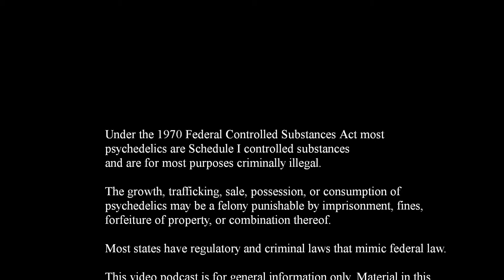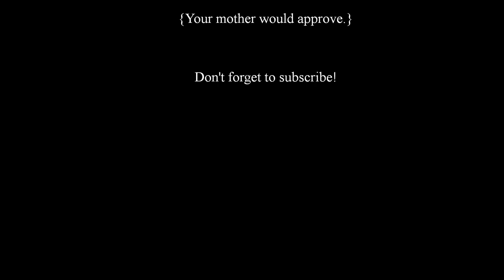Episode 015 - Guest Appearance on Psychedelics Today Part 2 of 3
Guest Appearance on Psychedelics Today

President Nixon's enactment of the Controlled Substances Act in 1970 banished most psychedelics to Schedule I, making psychedelics for most purposes illegal.  However, as the Congressional Record reveals, psychedelics never got a fair trial and little scientific evidence, if any, was considered by lawmakers.  Prohibition was more about politics than public health.  Yet, historical record, anecdotal evidence, and scientific studies all suggest that prohibition was an unnecessary and harmful overreaction and that many benefits may be derived from psychedelics.

The growth, trafficking, sale, possession, or consumption of psychedelics,
may be a felony punishable by imprisonment, fines, forfeiture of property,
or any combination thereof.  Most states have regulatory and criminal
laws that mimic federal law.

This podcast is for general informational purposes only. Material in this
podcast is not intended to be and should not be used as a
substitute for personal consultation with appropriate professionals.

PARENTAL ADVISORY:  This podcast discusses psychedelic drugs.
This episode, may contain content that viewers may find offensive.
Potentially offensive topics may include: drugs, sex, violence, religion,
politics, science, public policy, economics, freedom of thought, free will,
the nature of consciousness, art, and law.  Language may be
coarse and could include George Carlin's seven dirty words:
sh*t, p*ss, f*ck, c*nt, c*cks*ck*r, m*th*rf*ck*r, and t*ts or some
combination thereof.

Opinions expressed in the podcast belong to the party who expressed them
and do not necessarily reflect the opinion of Psychedelica Lex or its host.

SPECIAL CAUTION
This podcast might place you at risk of changing your mind.